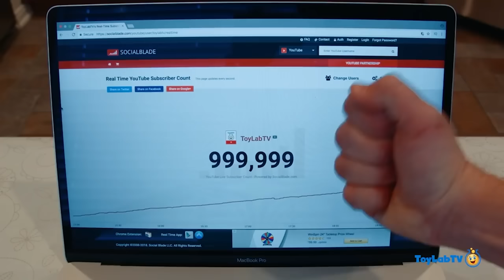Dinomaster Is Back! Dino Eggs & Kids Play Toys |🐱‍🐉 T-Rex Ranch | Videos for Kids - Explore With Me!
The Dinomaster is back! What will our heroes do to stop him as they must protect their dino eggs!

Moonbug Kids - Explore With Me!

Moonbug Kids - Explore With Me! is all about exploring the wonders of the natural world including science, plants, trees, animals and even scary dinosaurs! We care about the planet and want to feature all kinds of animal videos, dinosaur videos, nature videos and science videos for kids to enjoy and learn about our planet! Join us and watch fun cartoons like My Magic Pet Morphle, awesome live dinosaurs from T-Rex Ranch and the energetic Blippi for everything fun about the world!

In this educational video for kids, we present...

ALL VIDEOS! ►

 🎞 EPISODE TIMESTAMPS 🎞

📣 SOCIAL MEDIA! 📣